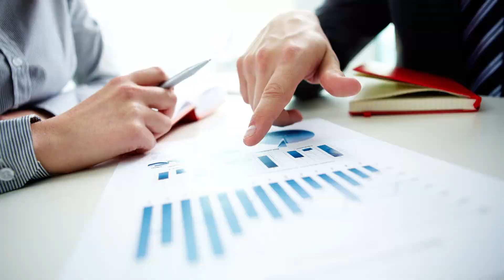JobTalk with Evan Forster and David Thomas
Evan Forster and Dave Thomas debut their show Job Talk on Whatever it Takes Digital Network.  Job Talk with Auntie Evan and Uncle David is the only show in America where work and life collide.

Auntie Evan and Uncle David help you navigate the largest chunk of your life—your job—and solve your job-related problems, from getting hired to getting promoted and discovering your inner leader.

Whoever told you that life is more than work never had a great career, because life is work and work is life—nobody understands this better than co-hosts Evan Forster and David Thomas, who have more than 50 years’ experience between them building businesses, working in offices, and solving problems.